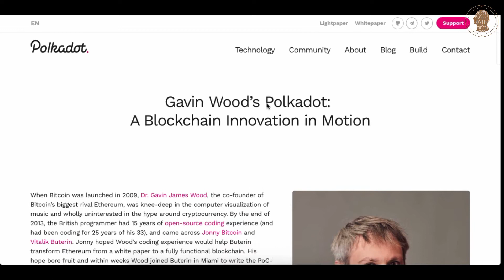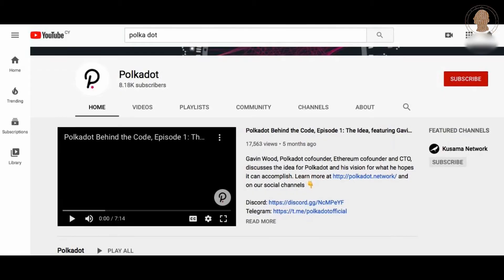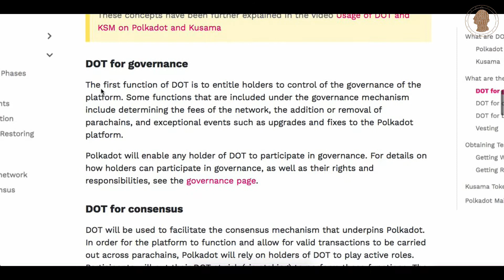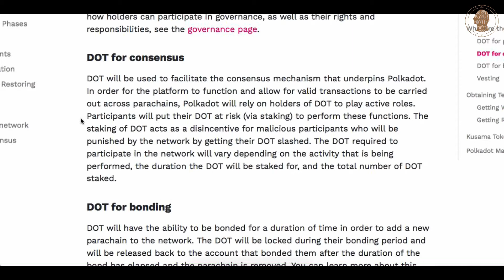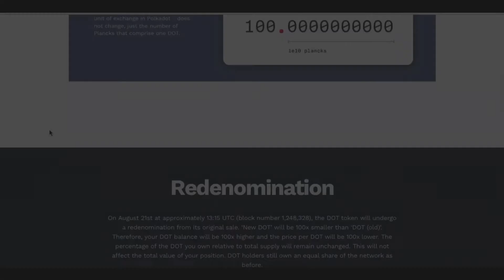Polkadot Investment Analysis!!! |Coin Authority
👉Description:
Polkadot platform enables people to create their own blockchain easily, similar as Ethereum platform provides a simple way to build decentralised applications, this places the Polkadot among the most innovating projects in the crypto universe.
Notably, Polkadot co-founded by Dr Gavin Wood, the co-founder of Ethereum and the inventor of Solidity programming language.
The project has a bold vision to completely decentralised the web by building an internet where multiple independent blockchains can exchange information and value in a trustless manner through the Polkadot relay chain.
Also, Polkadot aims to simplify the process of how people can create and connect decentralised application, services and institutions.
Let’s analyse Polkadot in 10 simple, fast steps.

Nothing contained on our Youtube channel constitutes a solicitation, recommendation, endorsement or offer by COINAUTHORITY Youtube channel or any third party service provider to buy or sell any securities or other financial instruments in this or in any other jurisdiction in which such solicitation or offer would be unlawful under the securities laws of such jurisdiction.
All Content on this Youtube channel is information of a general nature and does not address the circumstances of any particular individual or entity. Nothing in the Channel constitutes professional and/or financial advice, nor does any information on the Channel constitute a comprehensive or complete statement of the matters discussed or the law relating thereto. COINAUTHORITY Youtube channel is not a fiduciary by virtue of any person's use of or access to the Channel or Content.
You alone assume the sole responsibility of evaluating the merits and risks associated with the use of any information or other Content on the Channel before making any decisions based on such information or other Content. In exchange for using the channel, you agree not to hold COINAUTHORITY Youtube channel, its affiliates or any third party service provider liable for any possible claim for damages arising from any decision you make based on information or other Content made available to you through the Channel.